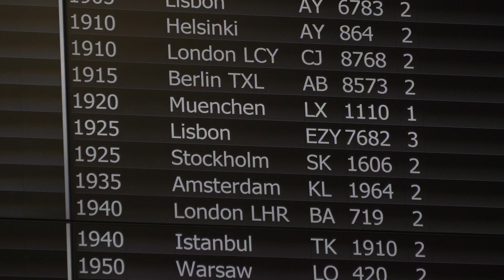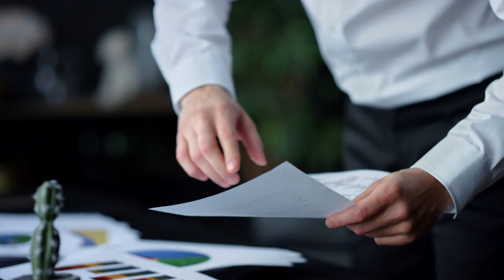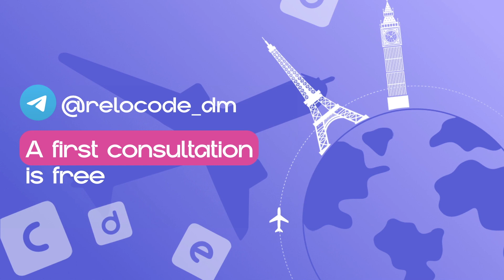Is it difficult to get a Global Talent visa yourself? The main difficulties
We are glad to see you on the WelcomeTech channel!

We know all about the relocation of IT specialists and entrepreneurs to the UK under the Global Talent program. On our channel we talk in detail about Global Talent, life and business in the UK.
We invite you to a FREE consultation. During the consultation, we will analyze your situation and assess your chances of obtaining the visa.

You can sign up for a free consultation by WhatsApp number or write to us in Telegram